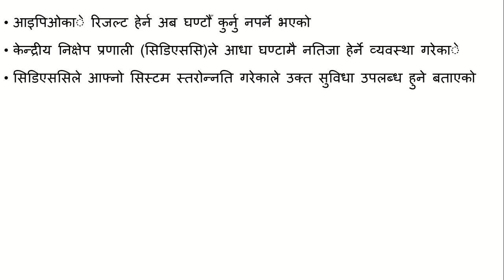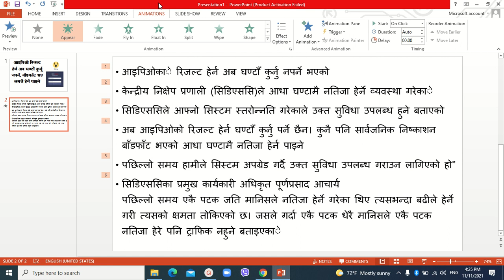ipo result software upgrade | Nepali Share Market News | Ram hari Nepal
Topic I usually interested in:
1. Share Market
Stock market
MEROLAGANI Watchlist
Share market news Nepal
sharesansar nepal,
nepal nepse,
sensex nepal,
ramhari nepal
share market in nepal
share market
nepse today
share nepal
sanima bank
today share market news
nifra analysis
share bazar
stock market
nepse analysis
mahila laghubitta
nmb bank
sahas urja